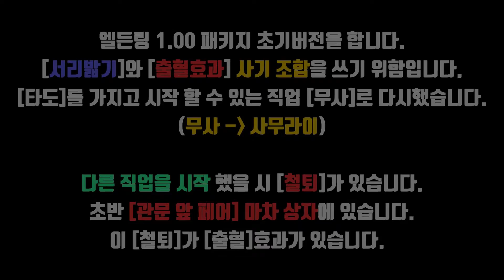05 - 엘든링(Elden Ring)[PS4]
00:00 워탁 돌기
06:11 림그레이브 갱도 가는길
08:07 림그레이브 갱도
17:33 워탁 무기 강화
19:26 필드 돌아다니기
26:21 도둑 봉인감옥
28:50 필드 돌아다니기
50:23 성당구획 출발 학원의 위석 열쇠 얻기
52:54 학원 문 앞 마을